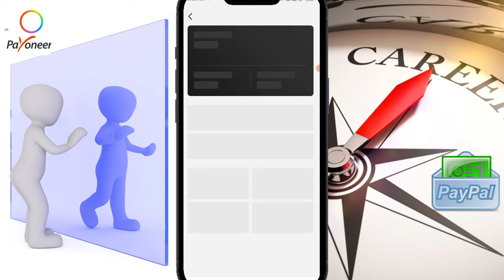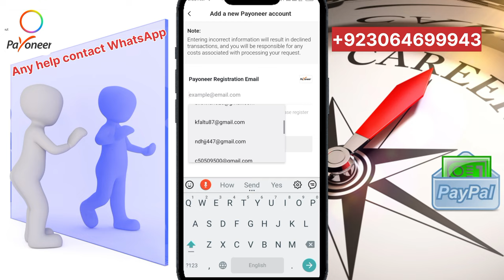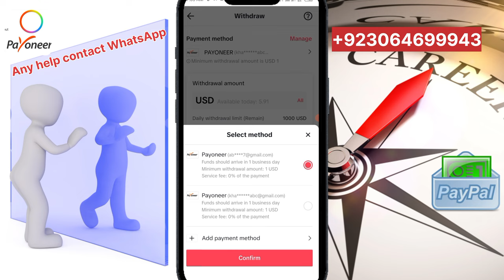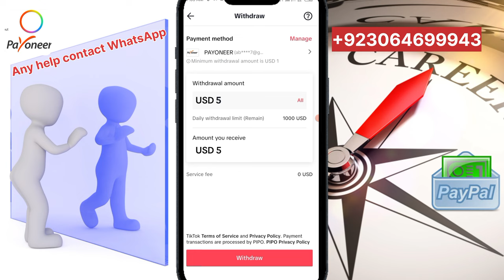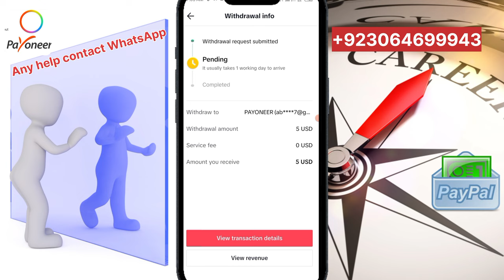Tiktok withdraw in Pakistan methods Tik Tok withdrawal money in Pakistan | tiktok withdraw 2023 🇵🇰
tiktok withdraw money in pakistan,
how to withdraw money from tiktok live in pakistan,
how to withdraw tiktok earning,
how to withdraw money from tiktok in pakistan,
how to withdraw tiktok money,
how to withdraw tiktok shop,
how to withdraw tiktok money in nepal,
how to withdraw tiktok money in korea,
tiktok sy withdraw kaise kare,
how to withdraw money from tiktok coins,
how to withdraw tiktok coin,
tiktok withdraw money,
tiktok withdraw money bank,
how to withdraw money from tiktok gift,
how to withdraw tiktok balance